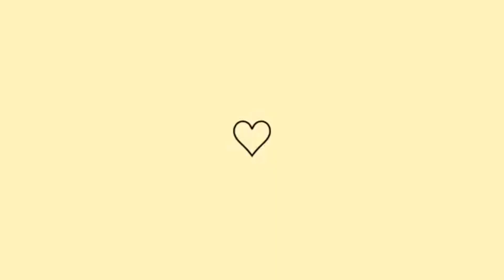no palavra do dia de hoje a palavra é resistência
Instagram Jaqueline Tavares 86

Tik tok Jaqueline Tavares 428

Kwai Jaqueline Tavares 798